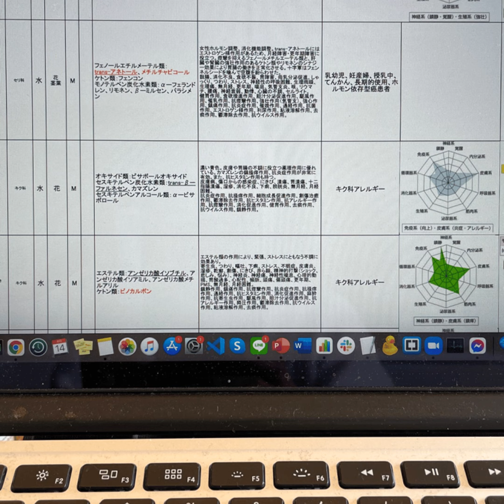アロマの資格勉強の仕方〜こんみゆ流〜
アロマの資格の勉強ってどうしたらいいの？
めちゃめちゃ雑学知ってるよねと言われている
こんみゆ流の勉強方法を少しだけご紹介します。
皆さんに合った方法かどうかは分かりませんが、

【和精油のある暮らしLINE公式アカウント】
チャットでご相談を受け付けています。

※LINEとメルマガ登録してからの方がお得です。
和精油のある暮らしオンラインショッピングサイト

和精油と国産ナチュラルコスメの専門店
「和精油のある暮らし」がお届けする
日本のアロマセラピーを楽しめる情報の紹介。

【こんな方にピッタリなチャンネル】

・なんだか調子悪いけれども、病院行くほどではないんだよね…という人
・とりあえず、ストレス溜まってるけどなかなか解消できない人
・お薬あんまり飲みたくないから昔ながらの代替療法を学びたいという人
・アロマセラピー興味があるけど、結局どういうものなの？という人
・和精油って聞いたことないけど興味ある！という人
・アロマ好きで、精油の研究情報も知りたい！という人

セルフケアとしてとっても使えるアロマセラピー。
でも、きちんと勉強していないと、
時には失敗してしまうことも。
安全安心に楽しみたいなら、広く情報を確認していきましょう。

和精油のある暮らしオーナーこんみゆ

【資格・協会】
◇AEAJアロマセラピスト
◇IFA国際アロマセラピスト学科取得済み
◇yuicaインタープリター
◇大日本山林会会員

【twitter（X）】
アロマのちょっとニッチな情報をお届けします。リプライ大歓迎です。

 / waseiyulife_s

【店舗Instagram】
更新頻度はゆっくりですが、カタログのようにさっと見られて商品説明リールもみられます。ストーリーズは要チェックです。

 / waseiyulife_staff

【stand.fm（ラジオ）】
YouTube動画のもとになっている音声メディアです。YouTubeを見る暇はない！とか、耳から情報を取り入れたい方はこちらをフォロー。

stand.fmでは、この放送にいいね・コメント・レター送信ができます。